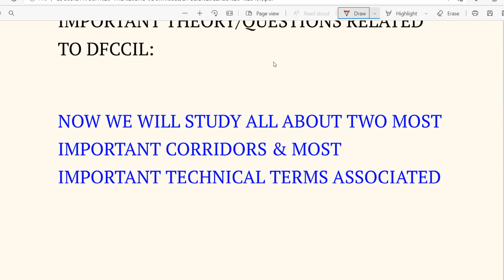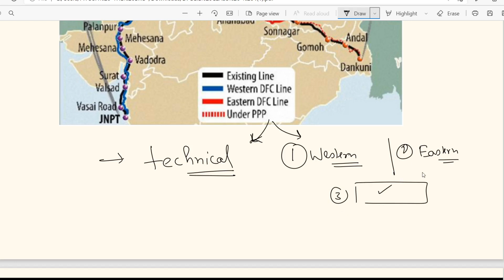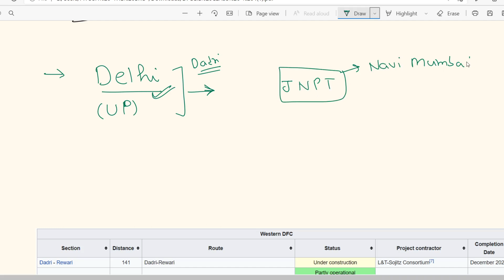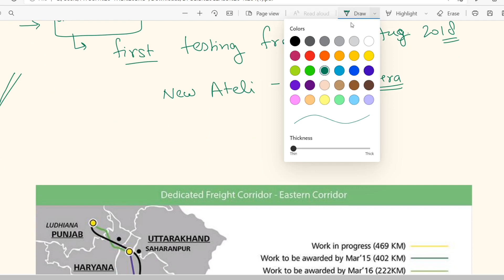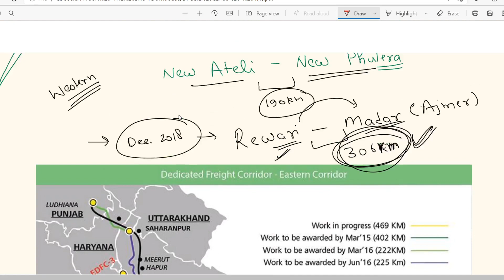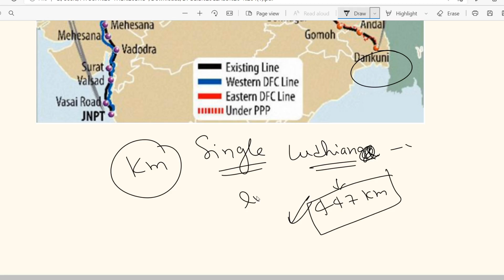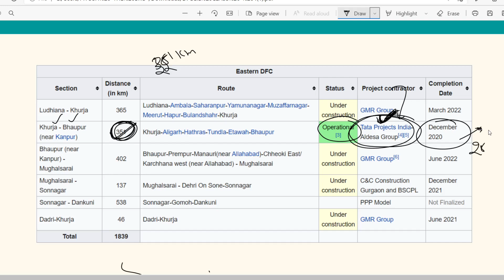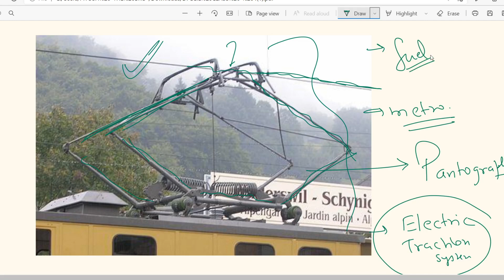dfccil previous year paper/History of Indian Railways and DFCCIL/dfccil executive operations and bd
dfccil 2021
DFCCIL RECRUITMENT 2021|DFCCIL PREVIOUS YEAR PAPER|DFCCIL SYLLABUS
dfccil
dfccil vacancy 2021